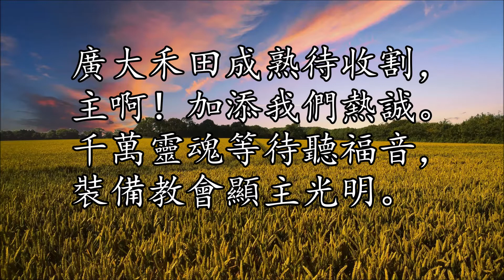生命聖詩250 | 求主復興 | O Breath of Life | SPIRITUS VITAE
詞: Bessie Porter Head 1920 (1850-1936)
曲: Mary Jane Hammond 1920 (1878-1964)

1.
生命之主，向我吹靈氣，復興教會，重新得力。
生命之主，來潔淨更新，使祢教會配負使命。

2.
懇求聖靈把我們破碎，直至我們謙認不足。
用祢溫柔來重造我們，求使我們復興振奮。

3.
求主向我吹愛的氣息，心思意念變化更新。
基督大愛再感動激勵，復興教會每一肢體。

4.
廣大禾田成熟待收割，主啊！加添我們熱誠。
千萬靈魂等待聽福音，裝備教會顯主光明。

1.
O Breath of life, come sweeping through us,
revive your church with life and pow'r;
O Breath of Life, come, cleanse, renew us,
and fit your church to meet this hour.

2.
O Wind of God, come bend us, break us,
till humbly we confess our need;
then in your tenderness remake us,
revive, restore, for this we plead.

3.
O Breath of love, come breathe within us,
renewing thought and will and heart;
come, Love of Christ, afresh to win us,
revive your church in ev'ry part.

4.
Revive us, Lord! Is zeal abating
while harvest fields are vast and white?
Revive us, Lord, the world is waiting,
equip your church to spread the light.